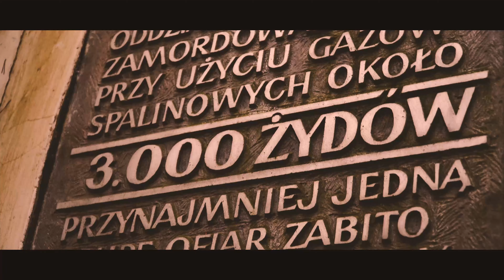KLECZEW 2023 4K